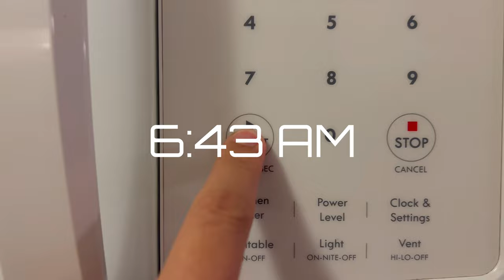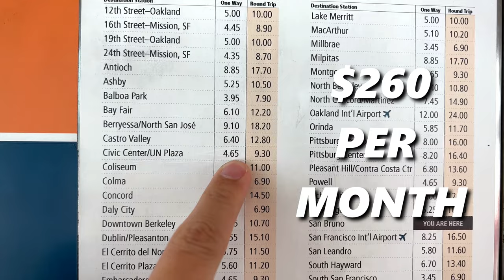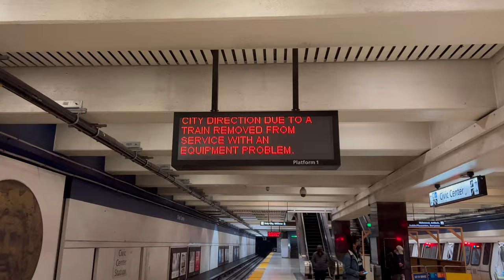My Daily Commute to San Francisco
Sharing the 1st project I made for Casey Neistat Filmmaking Class on Monthly.

Want to join me? Use my link for $20 off and we can take the class together

Cool stuff I use for Vlogging:
Canon M6 Mark II
Sigma 16mm f/1.4
RODE Video Micro
DJI Mini 2